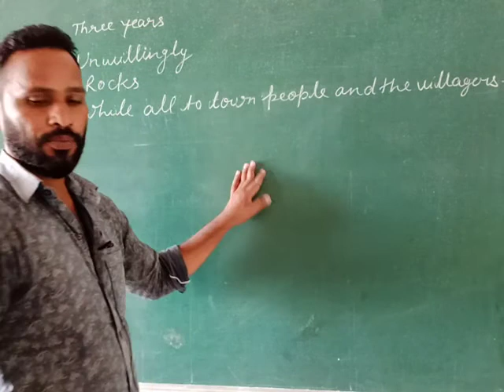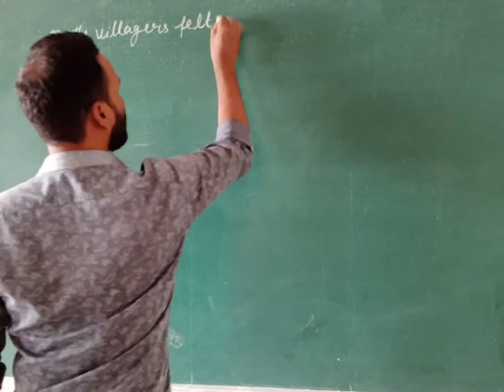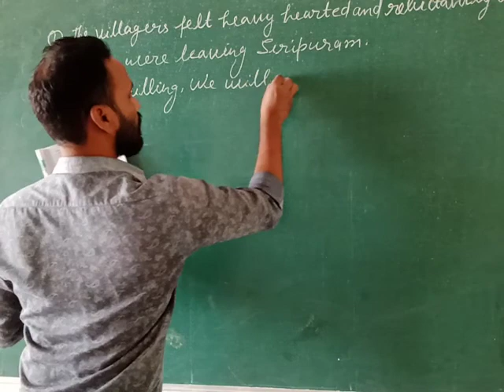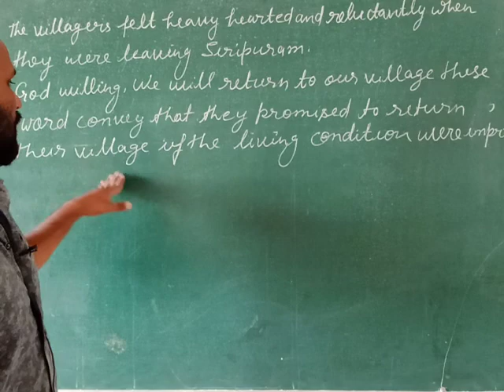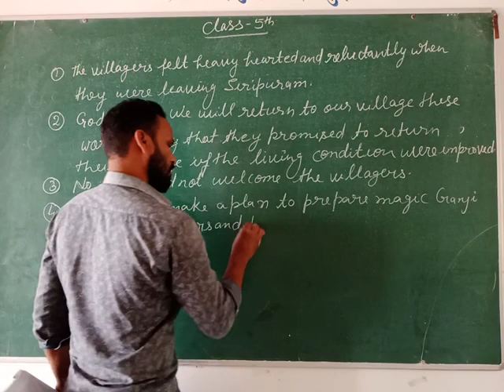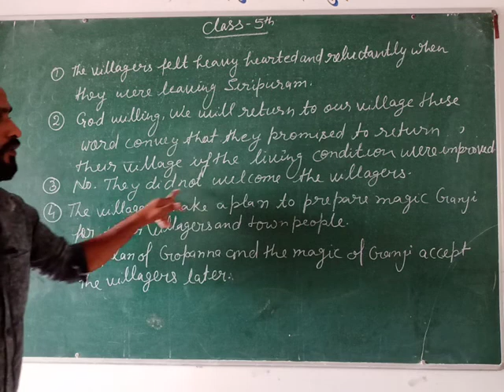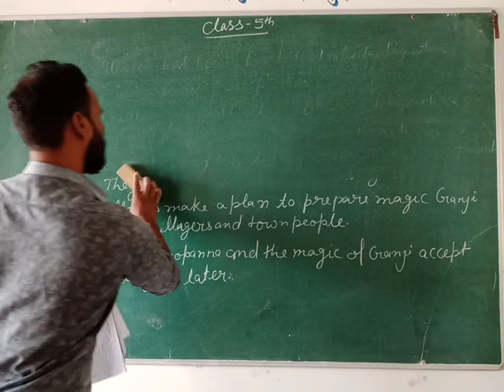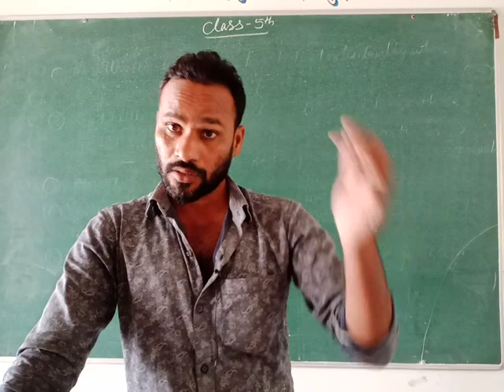Class 5 English August 28